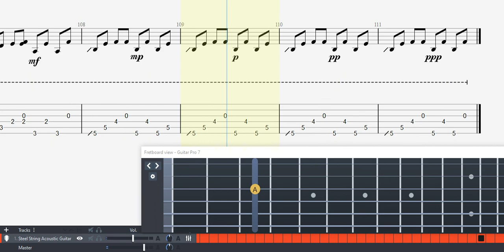Guitar TAB (William Ackerman) Climbing In Geometry | Tutorial / Sheet / Lesson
William Ackerman
From Wikipedia, the free encyclopedia

William Ackerman
Born : November 16, 1949 (age 71)
Genres : New-age, jazz, pop[1]
Occupation(s) : Musician, record producer
Instruments : Guitar
Years active : 1976–present
Labels : Windham Hill, Imaginary Road, Lifescapes
Associated acts : Flow